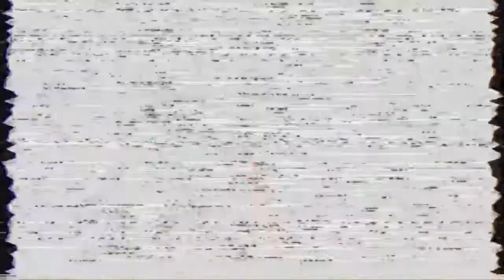METABLE (original metal song)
I made this riff like a few months ago and it's quarantine, so mind as well be productive and make songs or riffs, idk. bored as